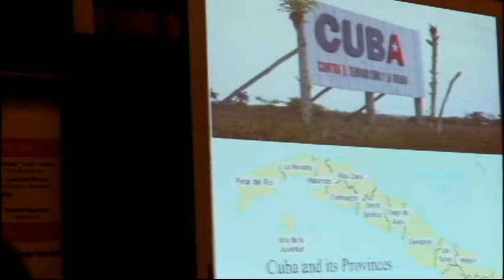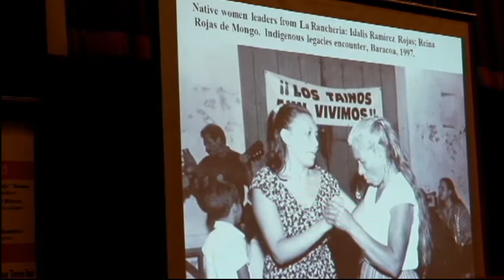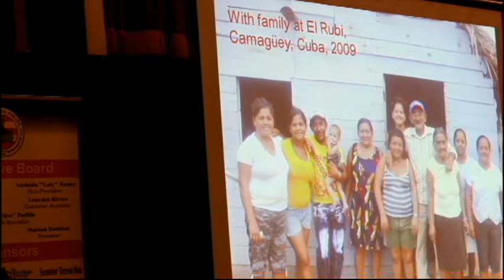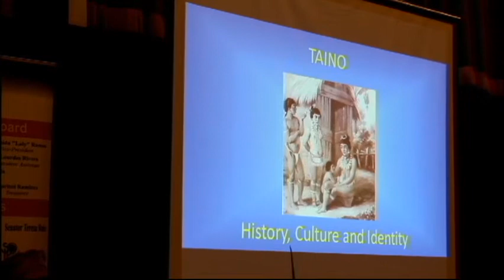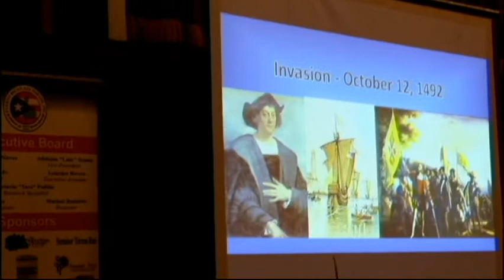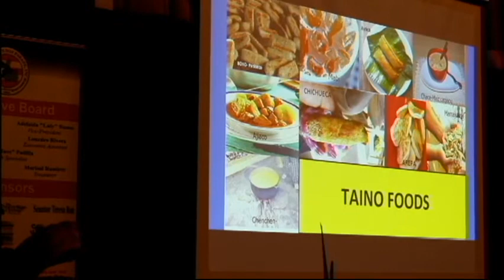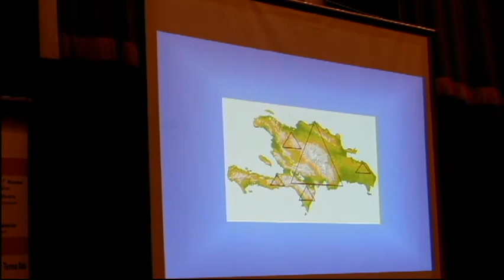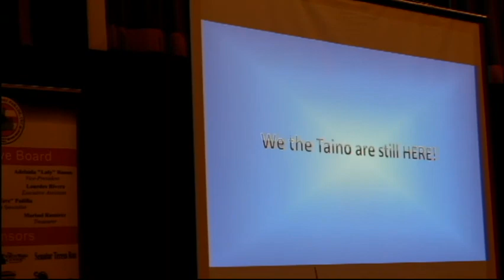Taino Indigenous Exhibition in Newark NJ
Taino Indigenous Exhibition:
An event celebrating taino culture and continuity in Newark N.J. with contributions and acknowledgment going to the following: the N.J. Statewide Puerto Rican Parade, President Butchie Nieves, Cultural Affairs Coordinator Sonia Vera, Guatu Ma Cu Boriken, Union Higuayagua, the Newark Community, Newark Public Library, Director Jeffrey Trzeciak, director of the New Jersey Hispanic Research and Information Center of the Newark Public Library, Sigfredo Carriont, Club Deportivo Puertorriqueño, Los Pitirres, of Paterson, N.J. We Are Still Here a Taino Survival and Cultural Identity Exhibition is viewable from September 10th, 2017 - October 31st, 2017 at the Newark Public Library. Featuring speakers in this video are event contributor and organizer Jaimí Kauríx Rodriguez. Panel Discussion speakers and presenters Martin Opiel Veguilla, Jorge Baracutei Estevez, and Jose Hatuey Barreiro. Please note Jose Barreiro presentation cuts off on video as my battery died. My sincere apologies for not having his full presentation and dialogue on video. Observe with an open mind and enjoy.

Photo Credit: Jaimí Kauríx Rodriguez